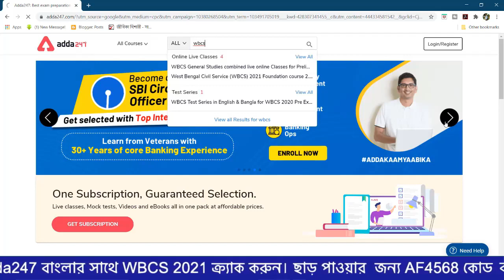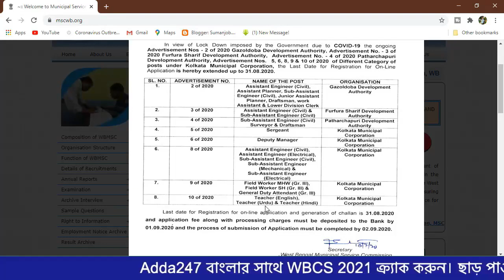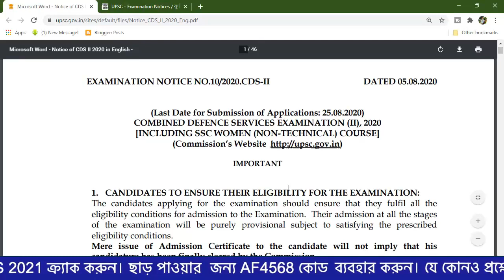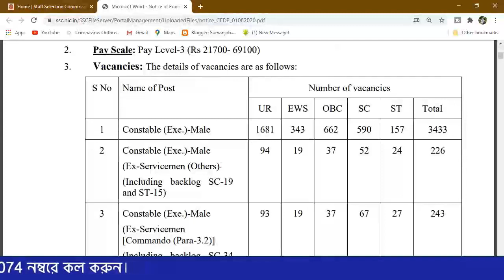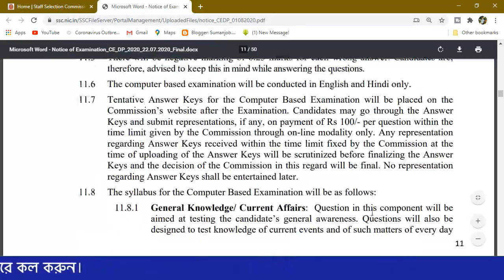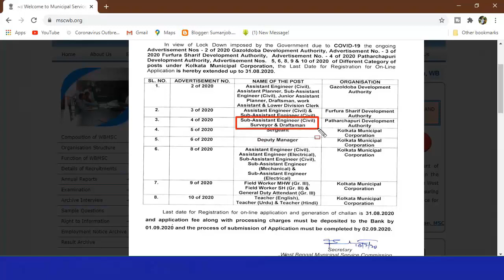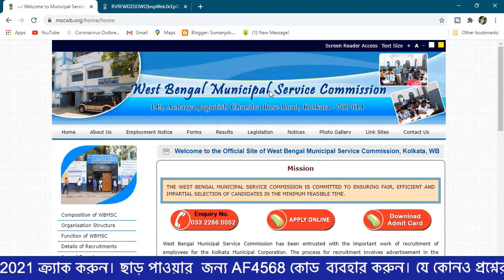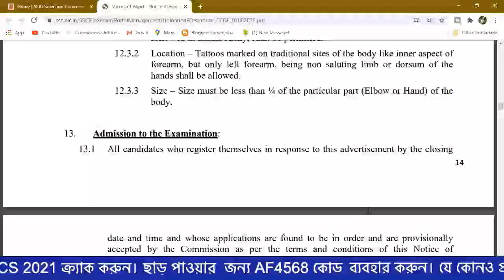☑️West Bengal job 2020 🤩 Latest group d 🇮🇳 10th Pass job 🇮🇳 Adda247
Get PDF:-